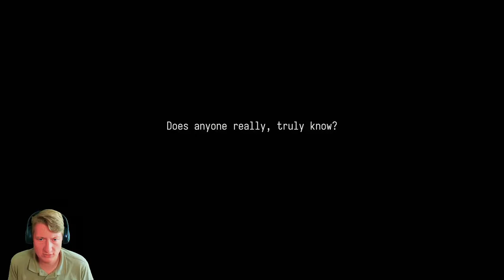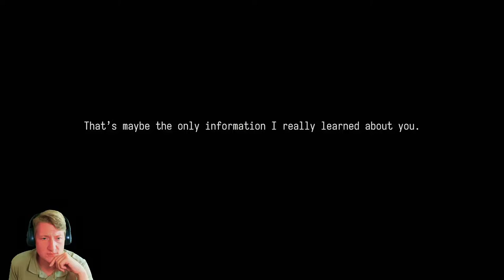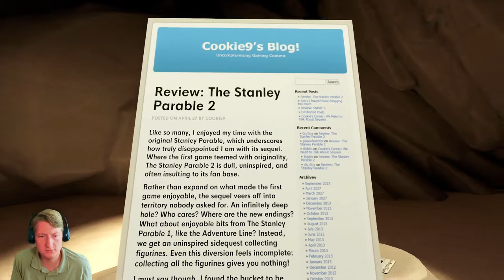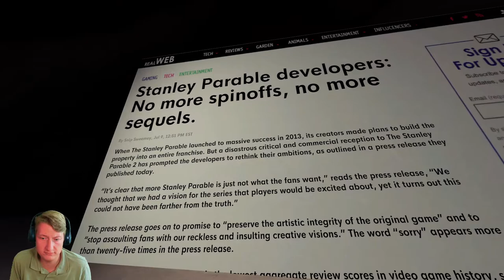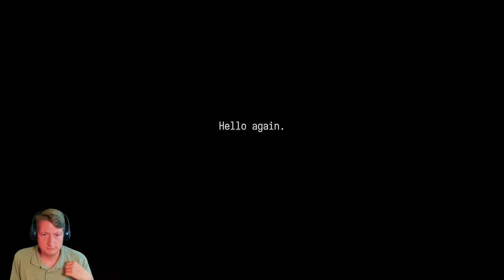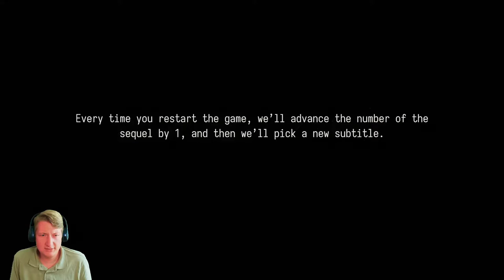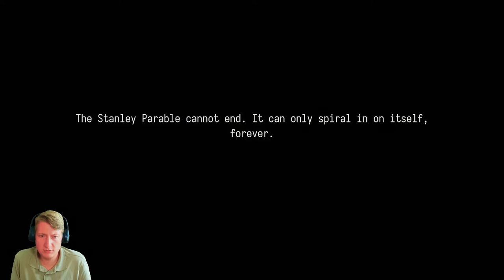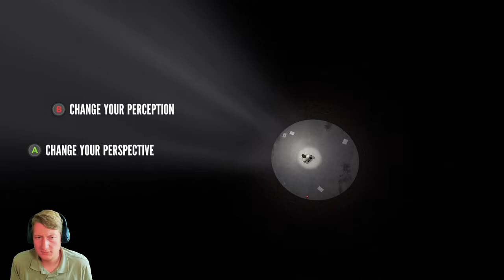Epilogue // Let's Play The Stanley Parable 3: Offline Paperwork - Part 8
The Stanley Parable is a game in which the rules of how games should work are broken, then broken again. We are not here to win. The Stanley Parable is a game that plays us.

What's New?